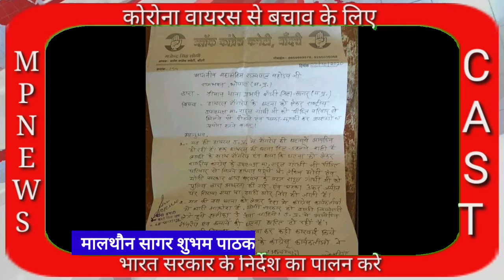*कांग्रेस कमेटी मालथोन और बांदरी ने उत्तर प्रदेश के मुख्यमंत्री योगी आदित्यनाथ का पुतला फूंका